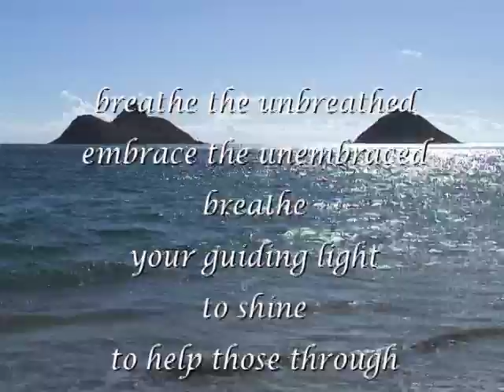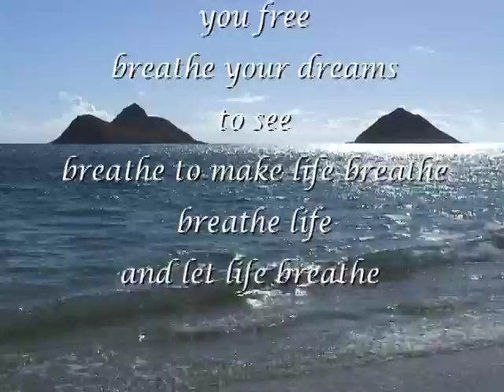Beach Walk 283 - Breathe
Here is a Beach Walks Moment, a Monday meditation with poetry submitted by my yoga teacher, Frank D'Angelo.